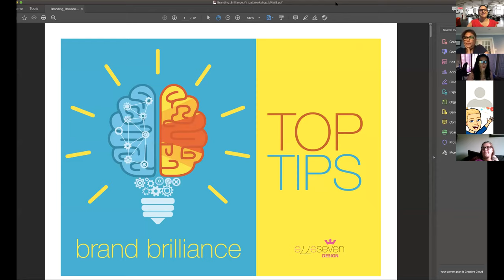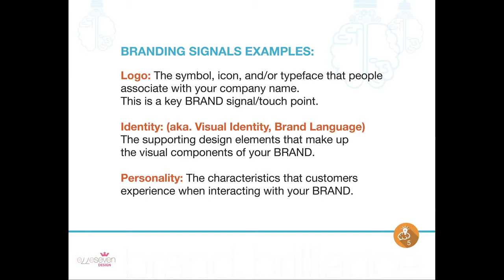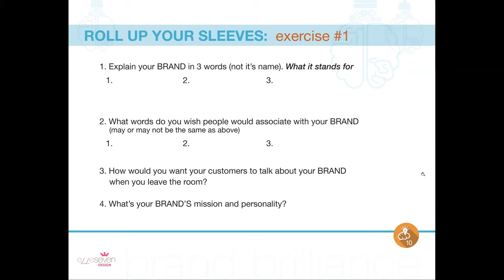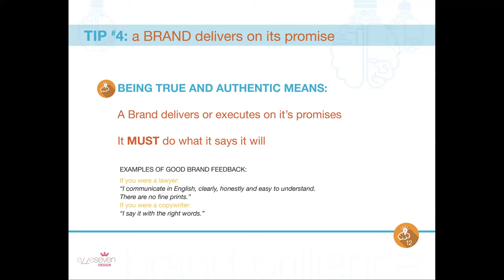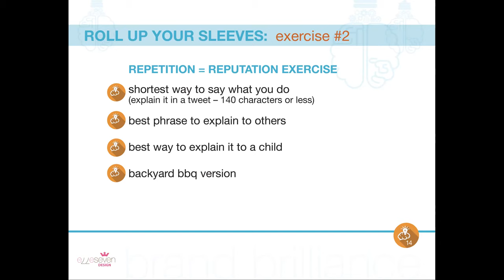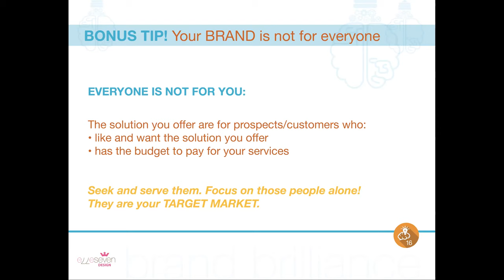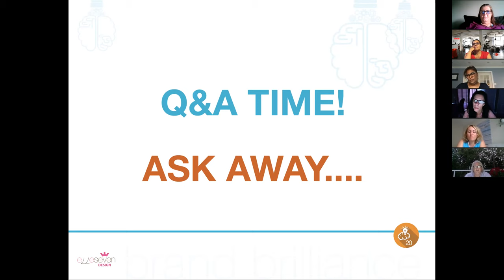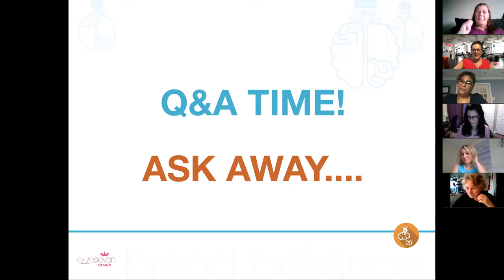MAWB Become Brand Brilliant with Marta Andrade, elleseven design,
Thank you to everyone who joined us on Wednesday, August 5th for this mini-workshop with Marta Andrade called “Become Brand Brilliant!”

Marte Andrade, is the Creative Conductor at elleseven design helping small business owners with branding and marketing their business. Marta was born creative. Crayola was her 1st word and graphic design her 1st love and only career!

elleseven design, a boutique graphic design agency creates solutions for the entrepreneurial spirit helping small businesses create a unique brand image.

In her 25 year career, Marta has worked in many areas of the creative world including Bermuda as Creative Director for aardvark, a leading advertising agency. In Canada, she’s worked as Art Director for Shoppers Drug Mart and Creative Director at Transcontinental Printing, one of Canada’s largest printers.  She started elleseven design in 2010 and sure glad she did because it’s so rewarding to help other small businesses shine!

MAWB Founder
MAWB Owned & Operated Christine Hull & Associates